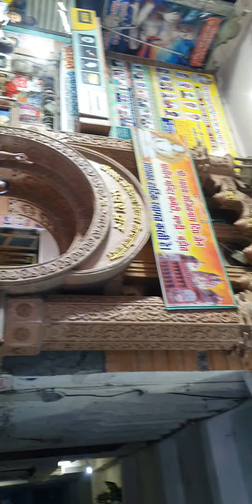GREAT INDIA BAND दिल्ली(खेकडा वाला) ☎️9528488005📱 (3)